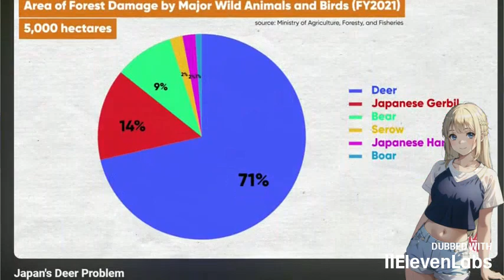¡El anime Nokotan es BIEN INSANO! ¡Esto es de lo que se trata en realidad!